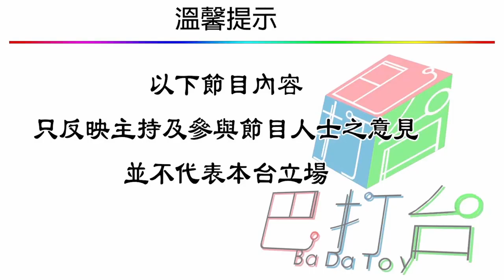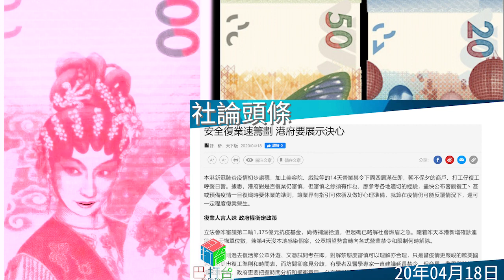香港今日社論2020年04月18日(100蚊花旦頭)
明報社評
內地首季經濟增長出現歷史新低，為負增長6.8%，而且前景不樂觀，特別是全球經濟萎縮，出口將受到嚴重打擊，加上全球化受政治因素影響，中國在產業鏈的地位將會削弱。即使如此，也毋須過分憂慮，因為預計全年還有望回復正增長，跑贏其他主要國家。主流意見的藥方均認為，需要提振內需，但必須趁此機會，消除國民對社會保障的憂慮，以及對住房的負擔，從而提高消費力，才是順勢改變格局的良方。
新冠病毒疫情對人民的健康帶來重創，對中國經濟的打擊也不輕。首季農業、工業和服務業全部負增長，農業一時的艱難不足懼，因為交通運輸受到限制，疫情過後就會恢復。工業產品則是內外交困，國內的需求和出口下降，都直接影響工業增速。國內的生產停頓多時，隨着疫情受控逐步復工復產，3月份的工業增加值已從前兩個月的負13.5%，縮窄到負1.1%。3月份的出口值同樣出現反彈，但由於全球疫情加劇，訂單不但沒有增加，反而被取消，估計未來幾個月也不容樂觀。

蘋果頭條
立法會議員陳淑莊本月2日與黨友等共40人在太子一間酒吧內「落半閘」開會，事後被質疑違反限聚令，先後被特首林鄭月娥、全國政協副主席梁振英、建制派議員、左報及愛國團體窮追猛打，警方昨晚派多名探員掩至涉事酒吧調查，取走電視屏幕及一個CCTV硬碟機蒐證。有學者質疑政府藉法例玩弄權術，連番針對黃店及泛民議員，只會令巿民更反感，無助挽回林鄭應對疫情不力跌至谷底的民望。
被指提供地方予陳淑莊等40人聚會的大南街酒吧「Hands」，昨晚8時許如常以餐廳形式營業，其間八名穿警察黑背心的探員抵達調查，當時仍有兩至三枱食客用膳，職員其後落閘，至8時半左右重新開閘，其中六名探員取走一個電腦屏幕及一個CCTV硬碟機離開，至9時許其餘探員亦從後門離去，酒吧未有再開門營業。據了解，到場警員為警方牌照科人員，已相約酒吧持牌人到警署錄口供。

東方正論
立法會昨日創造了一個文明社會史無前例的恥辱紀錄，內務委員會開會十五次、歷時半年、耗費公帑達七百萬元，依然未能選出正副主席。在公民黨郭榮鏗等政客刻意拉布阻撓下，內會陷入癱瘓，不僅所有法案被晾在一旁，連終審法院首席法官的新任命也無法通過。即使港澳辦和中聯辦嚴斥郭榮鏗等人涉公職人員行為失當，反對派依然有恃無恐，在這樣的情況下，依法對瀆職議員作出檢控就是應有之義。奈何律政司司長鄭若驊無動於衷，一味拖字訣不作為，儼然為反對派張開保護傘。

星島社論
在全球新冠疫情還處高峰之時，美國總統特朗普以世界衞生組織嚴重失責為由，宣布暫停撥款，被醫學專家狠批危害人類。特朗普只圖「美國優先」，肆意踐踏國際組織已非第一次，只是今次漠視全球人類安危，才引發多方譴責，令美國在國際的領導角色受損，弄巧反拙。
　　特朗普自上周批評世衞後，本周更宣布暫停資助世衞，指其隱瞞病毒傳播、散播中國的「假資訊」，加劇了全球疫情。他此舉不但受到俄羅斯、伊朗等非友好國家炮轟，美國盟友英法德都同樣不贊成閂水喉，歐盟則表示強烈支持世衞。特朗普此舉更惹來醫學界狠批，著名醫學雜誌《刺針》主編霍頓就直指他犯了危害人類罪行。
　　特朗普誓要打壓世衞，主要是推卸防疫不力之責。他一直忽視新冠病毒，沒有為疫戰作準備，過去三年又持續削減公共衞生經費，導致新冠肺炎一發不可收拾，已令逾三萬美國國民死亡，他指責世衞的同時，亦攻擊中國，目的就是要對方代他背黑鑊。

經濟社評
本港新冠肺炎疫情初步趨穩，加上美容院、戲院等的14天營業禁令下周四屆滿在即，朝不保夕的商戶、打工仔復工呼聲日響。據悉，港府對是否復業仍審慎，但審慎之餘須有作為，應參考各地適切的經驗，盡快公布客觀復工丶甚或預備疫情一旦復熾時要休業的準則，讓業界有指引可依循及做好心理準備，就算在疫情仍可能反覆情況下，還可一定程度復業營生。
立法會昨審議第二輪1,375億元抗疫基金，尚待補漏拾遺，但起碼已略解社會燃眉之急。隨着昨天本港新增確診連續第6天錄單位數，兼第4天沒本地感染個案，公眾期望勢會轉向各式營業禁令和限制何時解除。